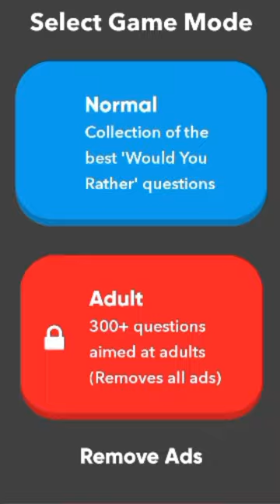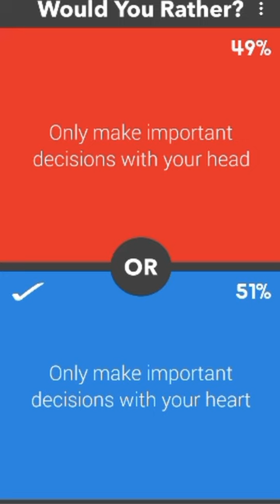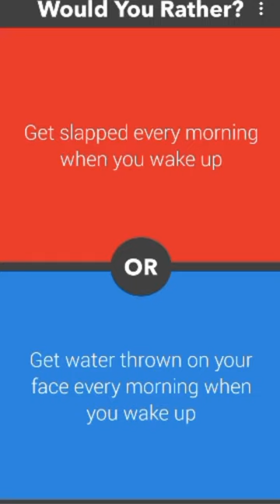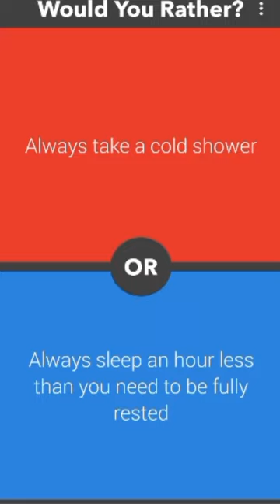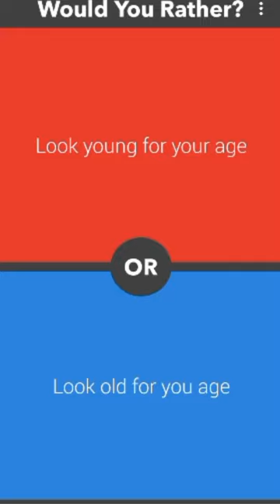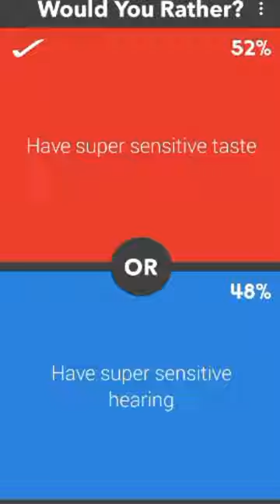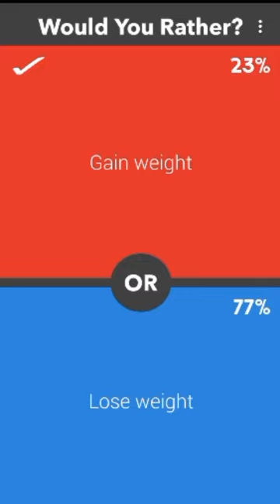Would you rather......? hardest choices ever!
We are gamer and we Loved to play game we play every game horror adventure fighting etc comment which game you want to see

would you rather quiz
would you rather brain break
would you rather hard
would you rather food
would you rather hard questions
extreme would you